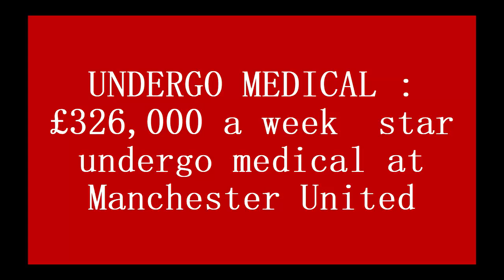UNDERGO MEDICAL: £326,000 a week Germany superstar undergo medical at Manchester United